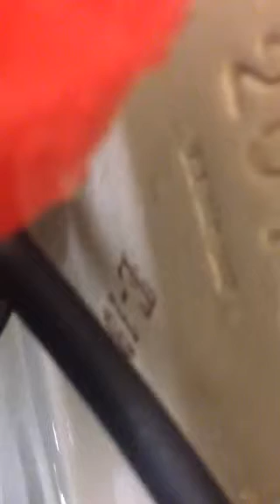American standard unknown model toilet tank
Left stall men's room at hobby lobby woman's coming soon